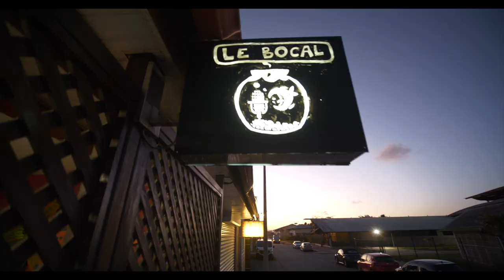SHOW CASE AU BOCAL (KOUROU) NIKKO X SHIZU X MOUNOU JUICE XPLOSION PUR MILITANT